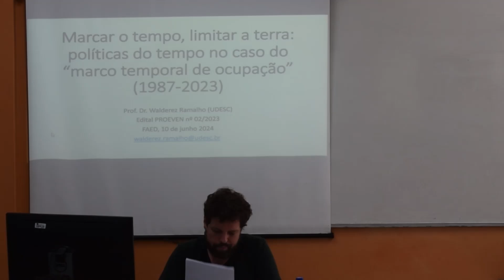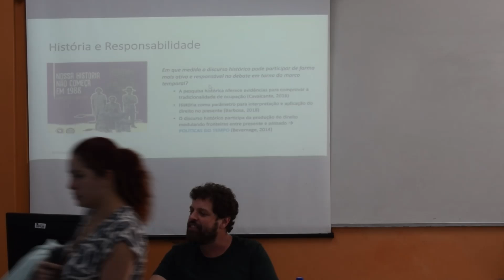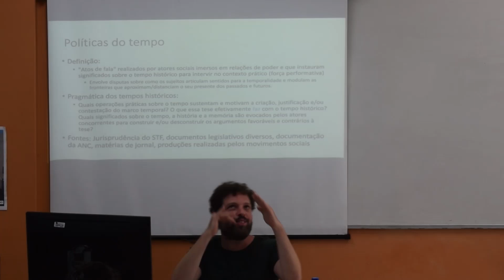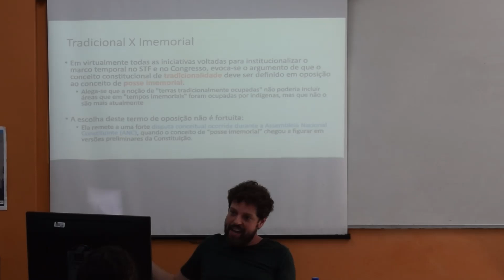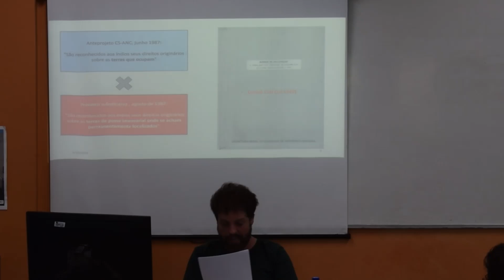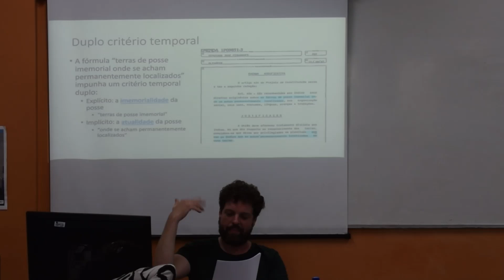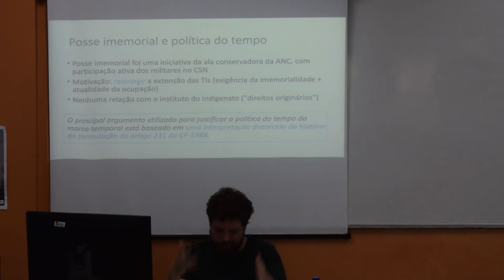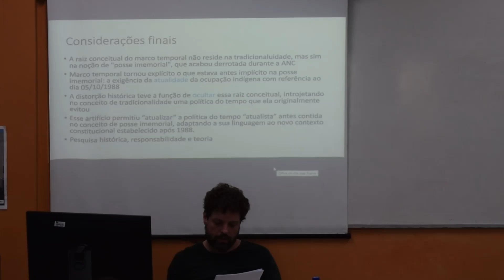PROEVEN Prof Walderez Ramalho